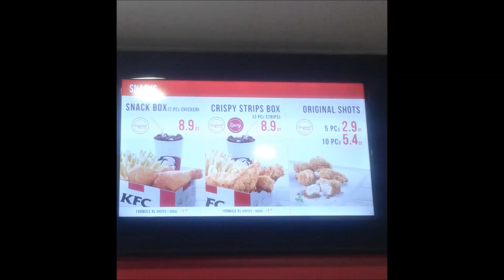KFC Tunisie: Menu et prix